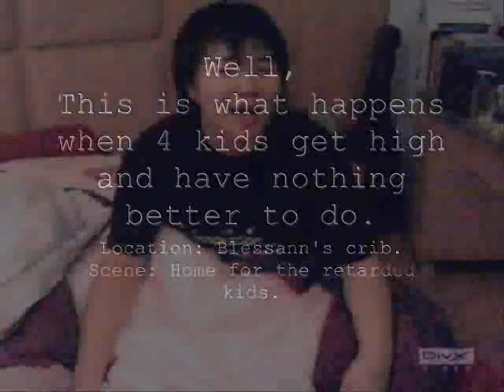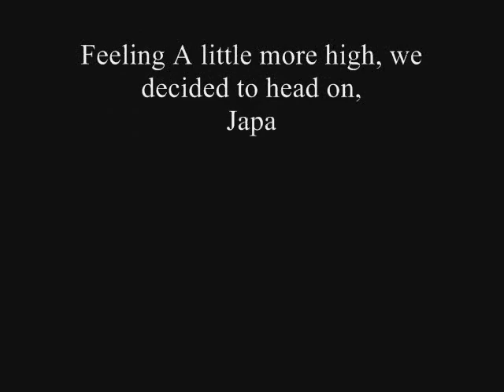Stayover at Blessy 1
Well, we were bored and we decided to act out a typical scene.